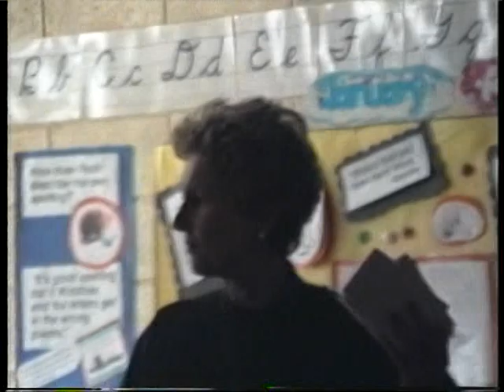1995, 10, 29 in Taipei